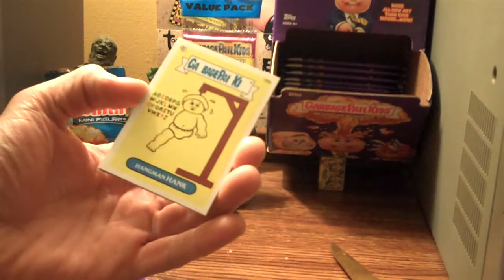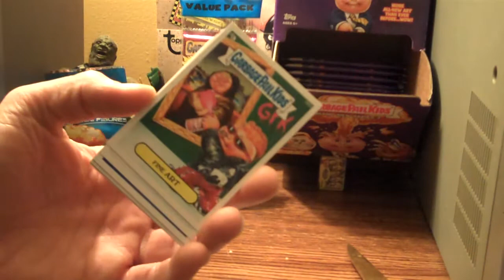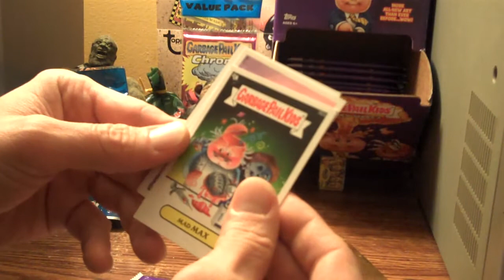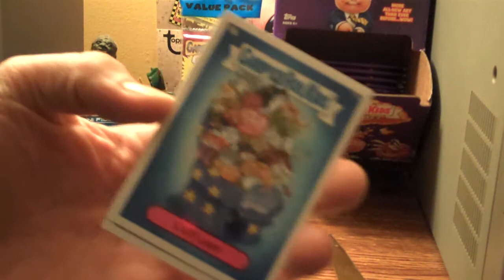Let's Keep This GPK Party Rolling !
3 Mo Slabs